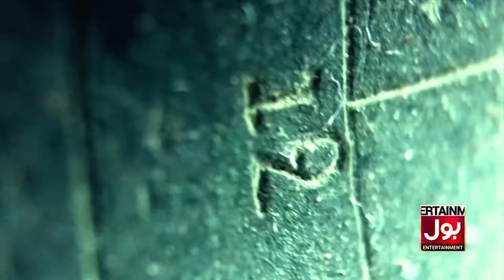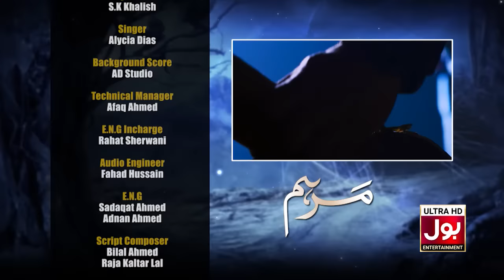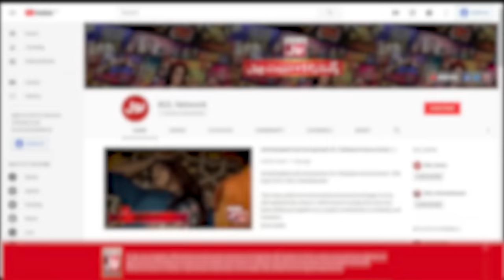Marham Drama | Last Episode | Noman Aijaz | Vaneeza Ahmed | Madiha Khan | New Episode | BOL Drama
Director: Najaf Bilgrami
Written By: Zafar Mairaj
Content Head: Aamra Shahid
Head of Productions: Shaji Haider
Senior Producer: Shajiullah